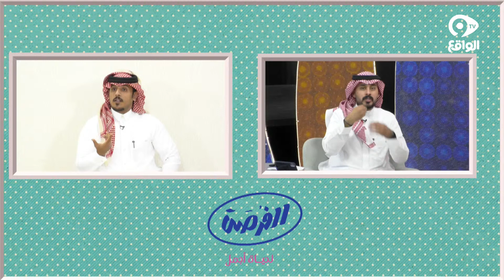يزيد الزغيبي " ناصر الغامدي استغل المشكلة عشان الشو " !!